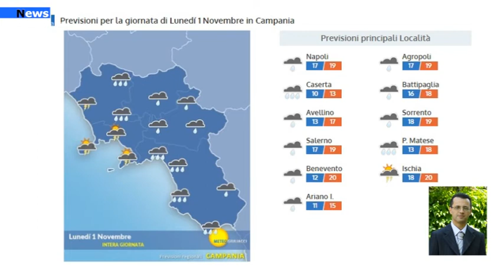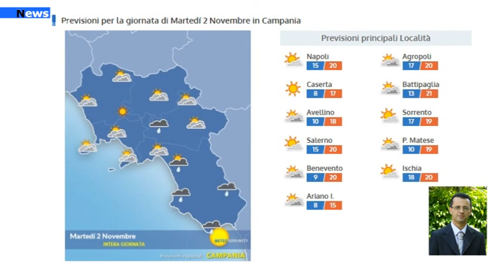Previsioni meteo per sabato 30 e domenica 31 ottobre e prossima tendenza